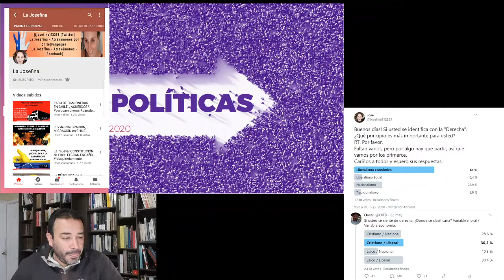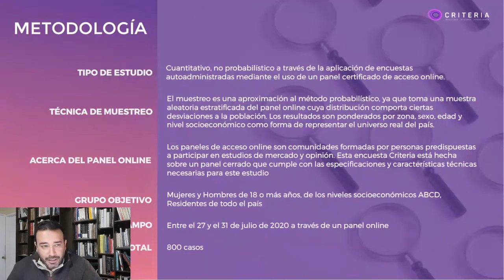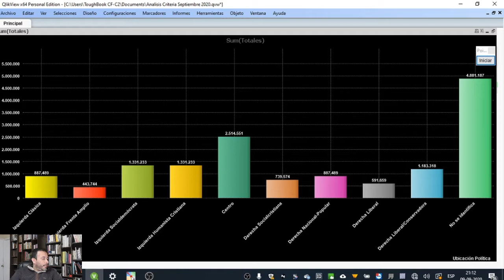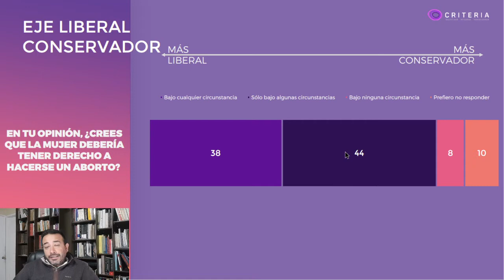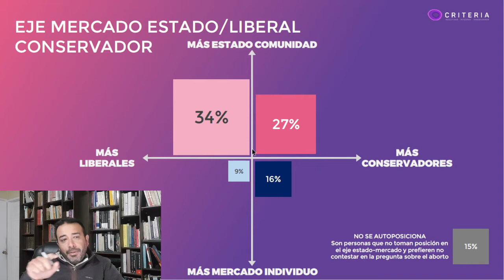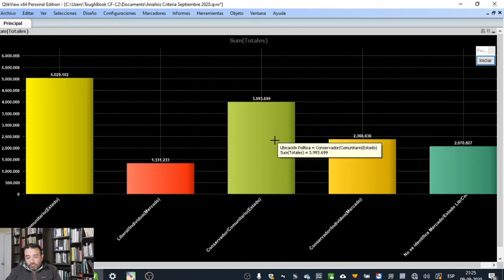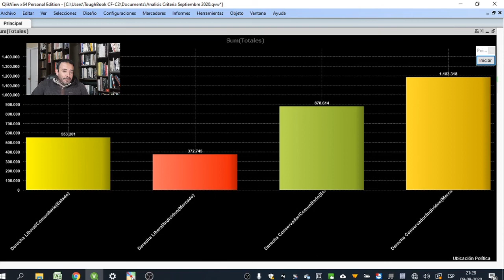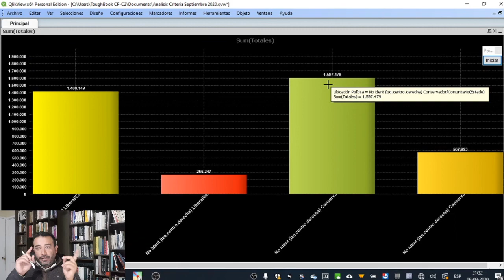Análisis Encuesta Criteria, Nuevas Identidades Políticas Chile. Nacionalismo y Socialcristianismo I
Encuesta Criteria Agosto 2020